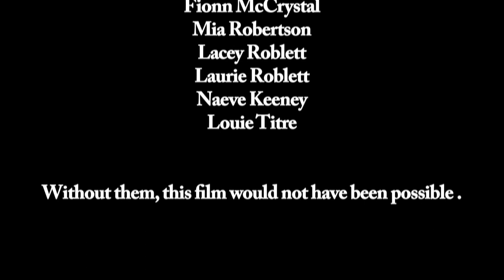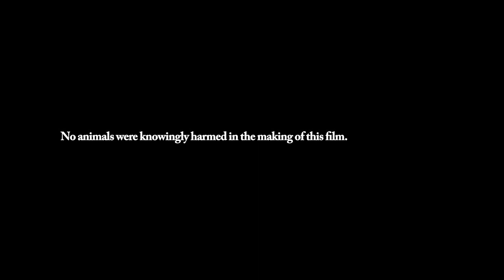Hairspray Trailer!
The trailer for our performance of Hairspray!

Many thanks to Lilly Wren Cross, Fionn McCrystal, Mia Robertson, Lacey Roblett, Laurie Roblett, Naeve Keeney and Louie Titre, the cast and the directors.